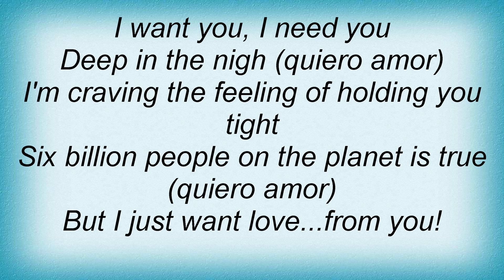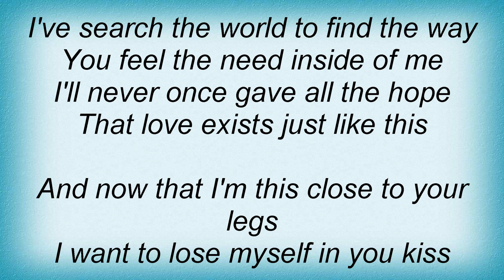Lucero - Quiero Amor (From You) Lyrics